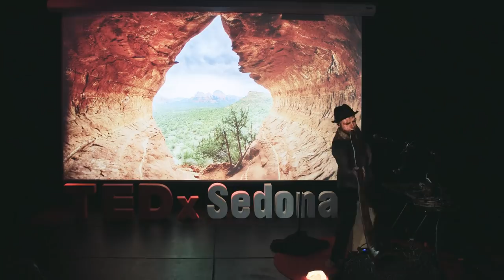Poranguí World Soul Music | Poranguí Carvalho McGrew | TEDxSedona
Poranguí is a musician, healer, and creative, residing amidst the red rocks of Sedona, AZ.  Steeped in music and ceremony since birth, Poranguí was raised between the lands and cultures of his native Brazil, Mexico, and the Southwestern United States.  Carrying on his lineage, he offers uplifting music and deep transformational bodywork and sound healing designed to awaken the body, mind, and soul. Reared among the three cultures of Brazil, Mexico and the U.S., Poranguí was steeped in various traditional forms of music, healing and ceremony since birth. Drawing from his cross-cultural background and ethnomusicology training at Duke University, Poranguí has over twenty years of international work experience as an artist, musician, educator, filmmaker, consultant and therapist, utilizing the healing properties of sound and movement to foster our individual and collective well being.

In Poranguí’s signature World Soul style, he creates music live using analogue hardware loopers & fx pedals, indigenous instruments & his voice, all the while remaining improvisational tuning into the energy of the audience & space. Poranguí bridges worlds building an entirely unique soundscape from scratch, as no two performances are ever alike.